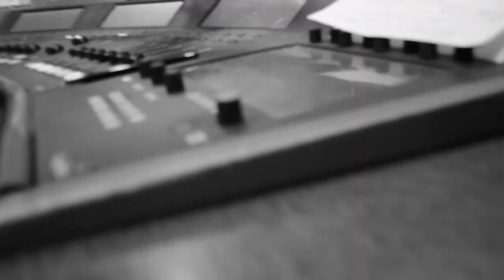J Kruz's Raising The Bar with B Hamp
Every Wednesday Night giving back to local artist
97.9 The Beat J Kruz Dallas Weekly and Crazie Tv Presents
Raising The Bar
This week was B Hamp